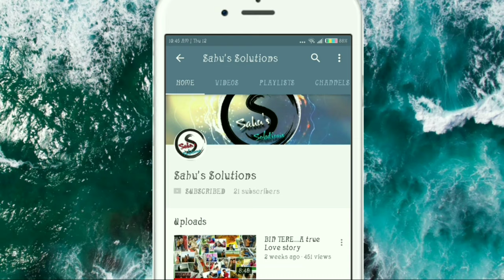Miniature couch making DIY